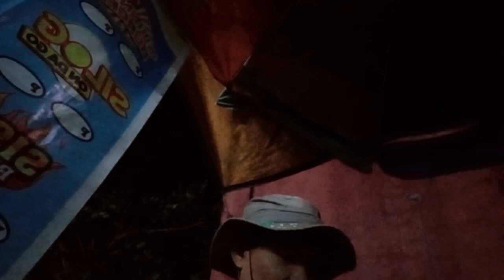Tropahing Basketball League SFQ